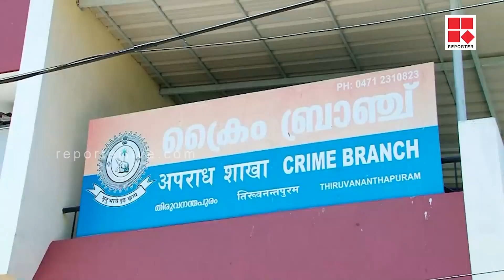എകെജി സെന്റർ ആക്രമണം; അന്വേഷണം കൂടുതൽ യൂത്ത് കോൺഗ്രസ് പ്രവർത്തകരിലേക്ക്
എകെജി സെന്റർ ആക്രമണം; അന്വേഷണം കൂടുതൽ യൂത്ത് കോൺഗ്രസ് പ്രവർത്തകരിലേക്ക്, അക്രമിക്ക് സ്കൂട്ടർ കൈമാറിയ RSP വനിതാ നേതാവിനെ കേന്ദ്രീകരിച്ചും അന്വേഷണം നടക്കുന്നുണ്ട്| AKG Centre

Shows Telecasted:

* Editor's Hour
* Meet The Editors
* Close Encounter
* 3 PM Debate
* Reporter Interactives
* My Doctor

With Regards
Team Reporter